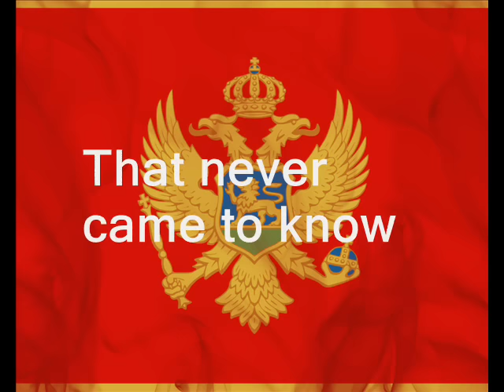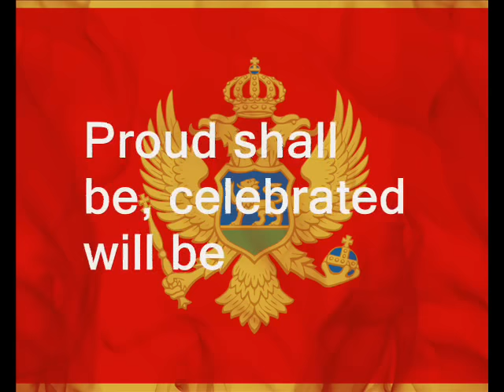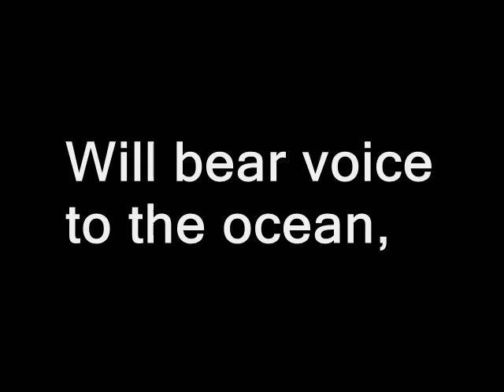Crna Gora Montenegro National Anthem ORIGINAL with english subtitle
Oj, svijetla majska zoro ("Oh, Bright Dawn of May") is the official state anthem of Montenegro. Before becoming the anthem, it was a popular folk song of Montenegrins, with many variations. It was a Montenegrin folk song until WWII when Sekula Drljević proclaimed it for anthem of a Montenegrin fascist puppet state as "Eternal Our..." (Vječna naša...). This anthem have dramatic tone and frighteningly and proud performance.
Oj svijetla majska zoro,
Majko naša Crna Goro,
Sinovi smo tvog stijenja
I čuvari tvog poštenja.

Volimo vas, brda tvrda,
I stravične vaše klance
Koji nikad ne poznaše
Sramotnoga ropstva lance.

Dok lovćenskoj našoj misli
Naša sloga daje krila,
Biće gorda, biće slavna
Domovina naša mila.

Rijeka će naših vala,
Uskačući u dva mora,
Glas nositi okeanu,
Da je vječna Crna Gora!

Oh, bright dawn of May
Our mother Montenegro
We are sons of your rocks
and keepers of your honesty

We love you, the rocky hills
And your awesome gorges
That never came to know
The chains of shameful slavery.

While our unity gives wings
to our Lovćen cause
Proud shall be, celebrated will be
Our dear homeland.

A river of our waves,
Jumping into two seas,
Will bear voice to the ocean,
That Montenegro is eternal.